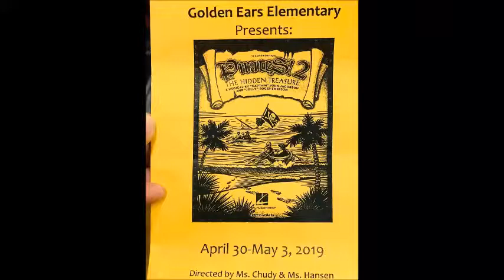YSI Academy (May 2, 2019) - Golden Ears Elementary Musical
YSI Academy, Canada, English, Vancouver, Maple Ridge